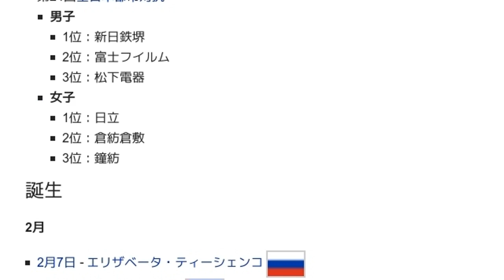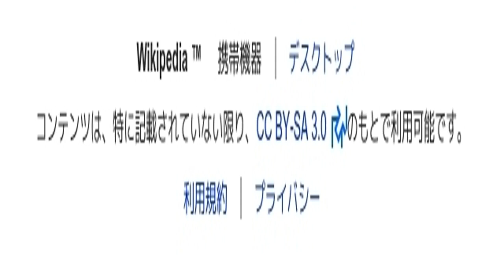「1975年のバレーボール」とは ウィキ動画